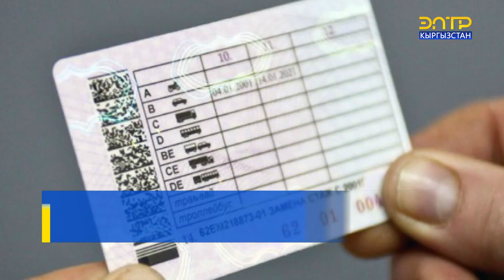ЖОЛ ЭРЕЖЕ БУЗГАНДАР КАНЧА АЙЫП ПУЛ ТӨЛӨЙТ?